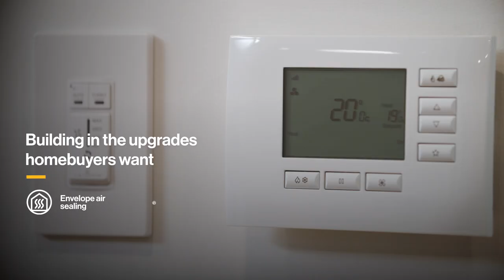Savings by Design success story: Corsica’s new net-zero discovery home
See how incentives and expert advice from the Enbridge Gas Savings by Design Program helped Jeremy Marchildon and Corsica Homes build a Net Zero Energy Ready discovery home. With envelope air sealing, high-performance heating and cooling and tri-pane windows, Corsica’s new discovery home is more comfortable, more energy efficient and healthier than the competition.

to get a sustainability edge on your next residential new construction project.